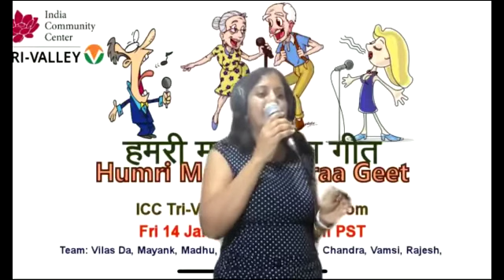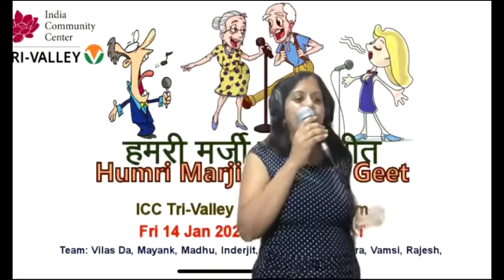Crazy kiya re and udi medley karaoke by Mala Tangirala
Two favorite songs by sunidhichauhan crazycrazykiyare and udi